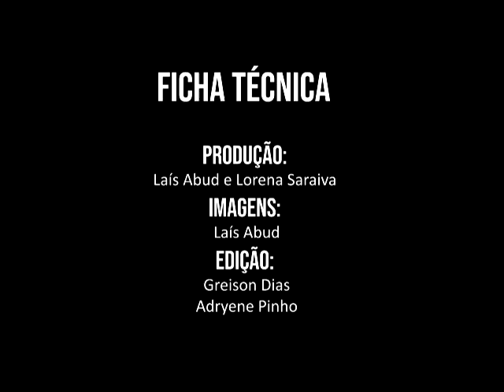Documentos que ajudam a entender o Sínodo Arquidiocesano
No terceiro vídeo da série Minuto do Sínodo você vai conhecer quais os documentos que guiam a realização do Sínodo Arquidiocesano. Clique e fique sabendo quais os documentos.

Para mais informações sobre o Sínodo Arquidiocesano acesse o site da Arquidiocese de Belém e o site da Fundação Nazaré de Comunicação